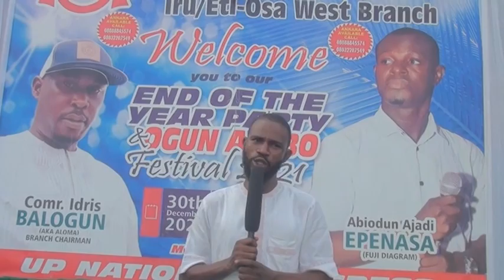End of the year party & Ogun Ajobo Festival 2021l, NURTW, Iru, Eti Osa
End of the year party & Ogun Ajobo Festival 2021, NURTW, Iru, Eti Osa branch, Lagos State